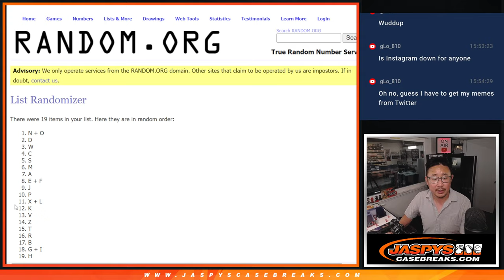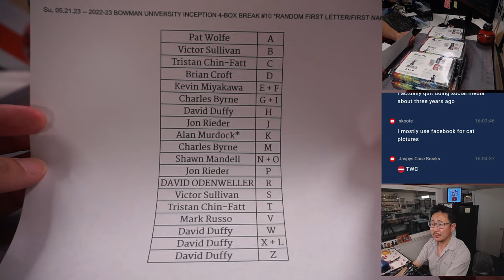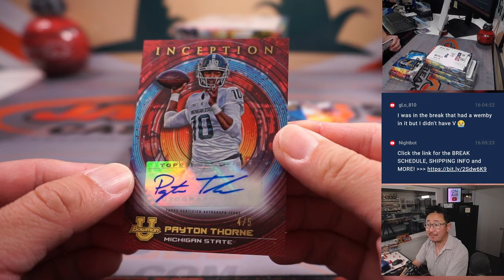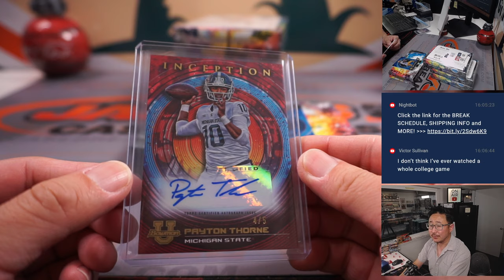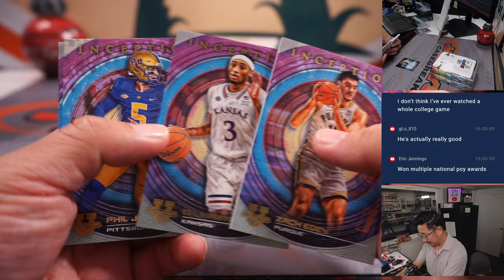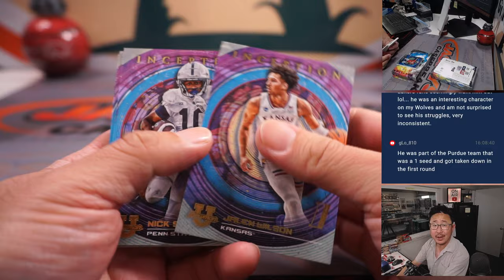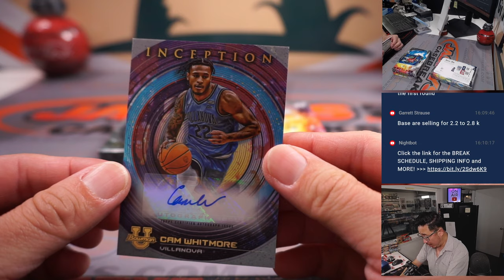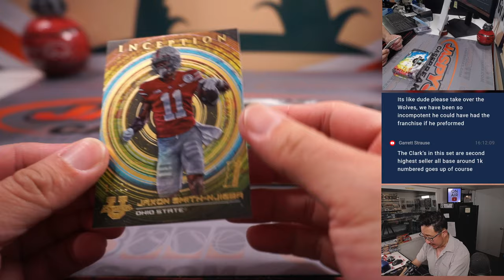Su, 05.21.23 -- 2022-23 BOWMAN UNIVERSITY INCEPTION 4-BOX BREAK #10 *RANDOM FIRST LETTER/FIRST NAME*